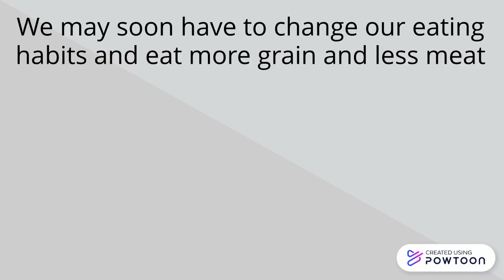Is there enough food to feed everyone in the world?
After doing a couple videos on the world's population I thought...Is there enough food to feed everyone in the world?